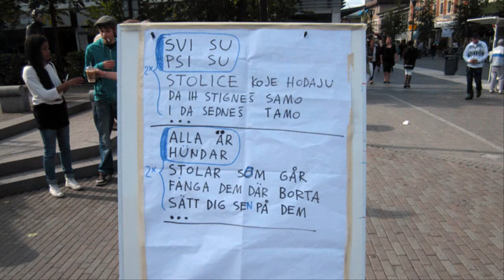Piazza på Rådhustorget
Några av deltagarna i konstnärsexpeditionen CORNERS North interagerar med lördagsshoppande Umeåbor.